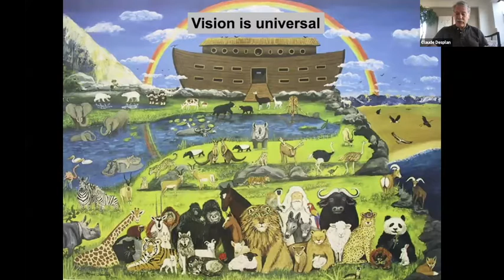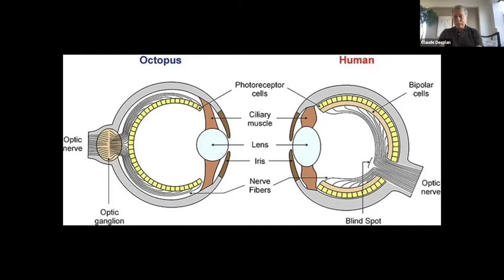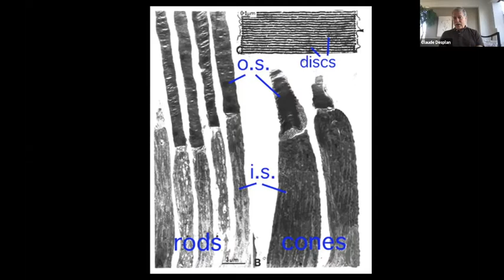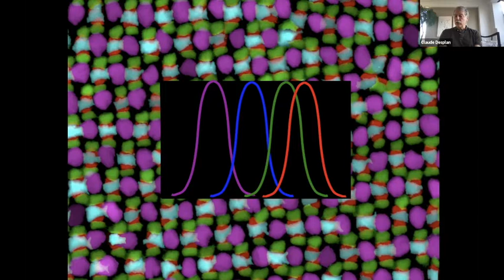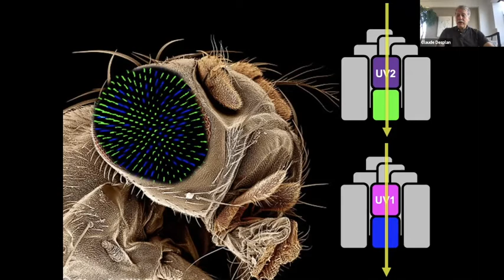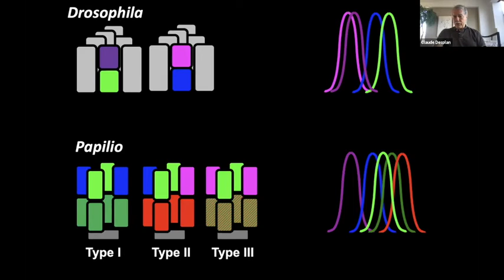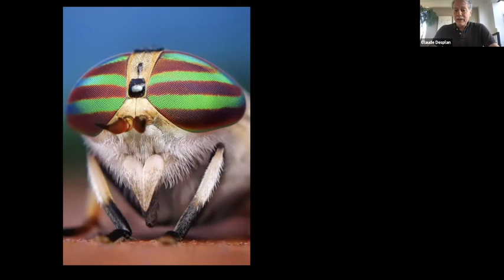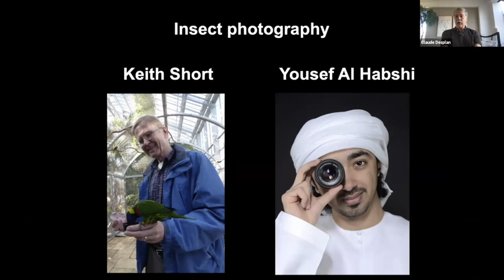How do eyes adapt to the visual world of animals? - Dr. Claude Desplan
Claude Desplan is a Silver Professor of Biology and Neuroscience at NYU. He was born in Algeria and was trained at Ecole Normale Supérieure St. Cloud, France. He received his DSc at INSERM in Paris in 1983 and joined Pat O’Farrell at UCSF as a postdoc. There, he demonstrated that the homeodomain, a conserved signature of many developmental genes, is a DNA binding motif. In 1987, he joined Rockefeller University as an HHMI Assistant/Associate Investigator to pursue structural studies of the homeodomain and the evolution of axis formation. In 1999, Dr. Desplan joined NYU where he investigates the generation of neural diversity using the Drosophila visual system. He is a member of the US National Academy of Sciences and an elected member of the EMBO.
This is a part of the video series of Project Encephalon Brain Awareness Week. The talks in this series aim at explaining fundamental Neuroscience concepts in a way that they are understandable for students and the general public alike.